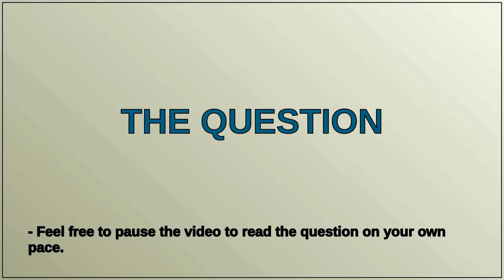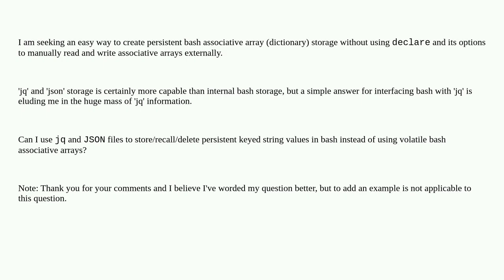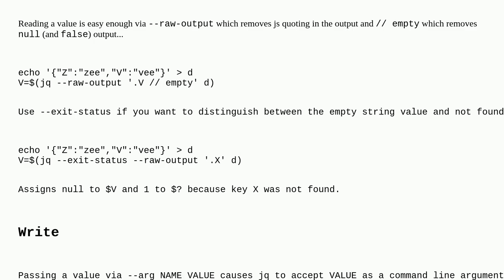Unix: Is there a simple way to store bash variables via jq?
Is there a simple way to store bash variables via jq?

A special thanks goes out to the community

  jq bash